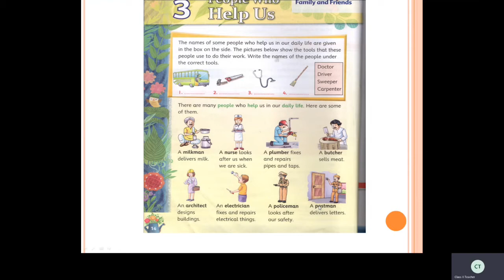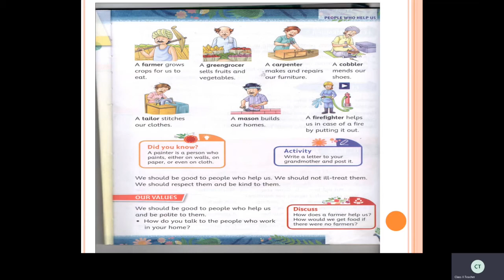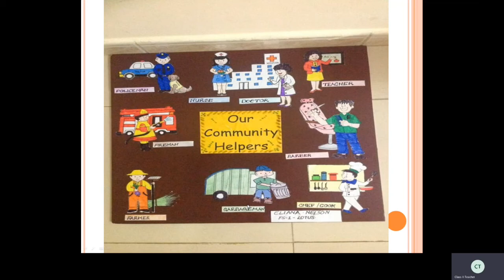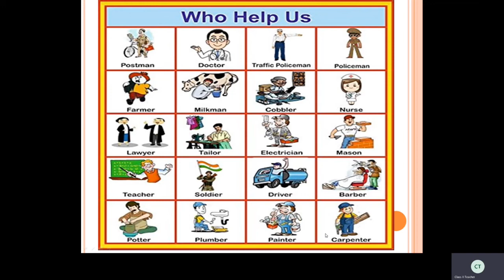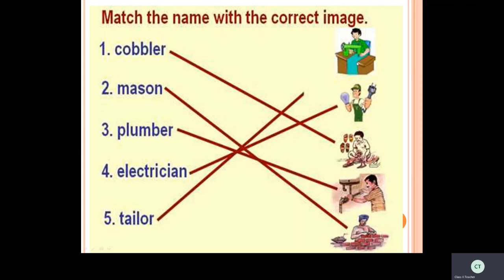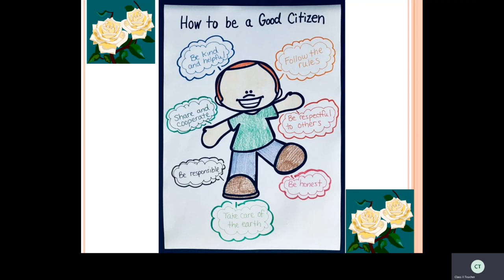Class II EVS | ST CLAIRE HIGH SCHOOL | Online Class | 07-08-2020